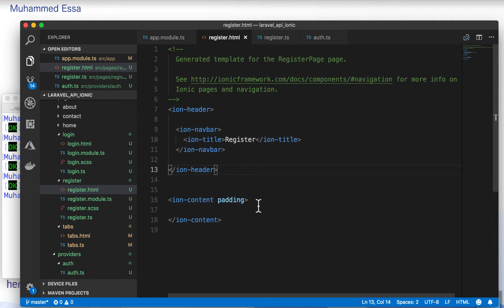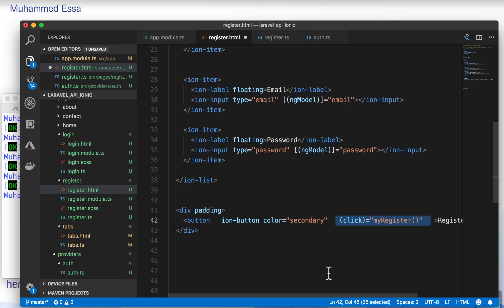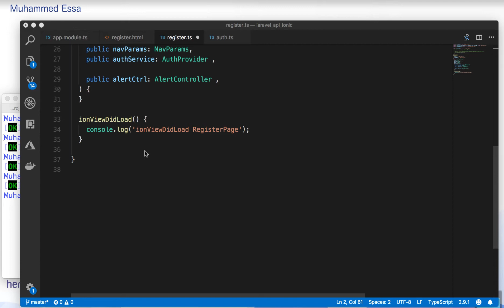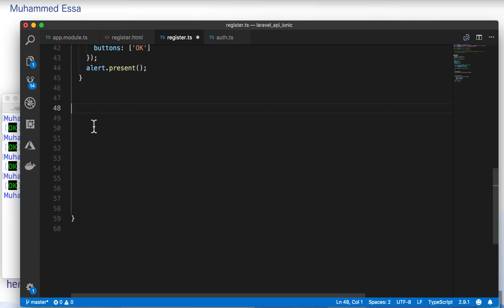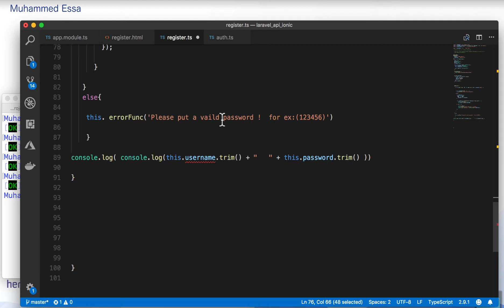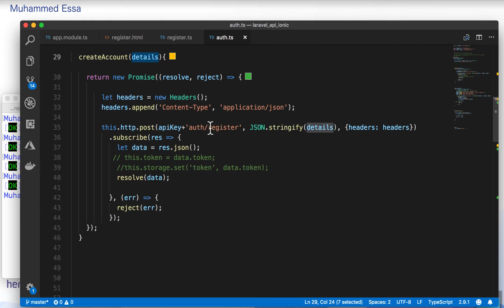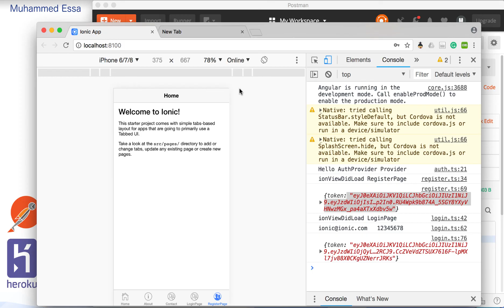6 Ionic with Laravel API